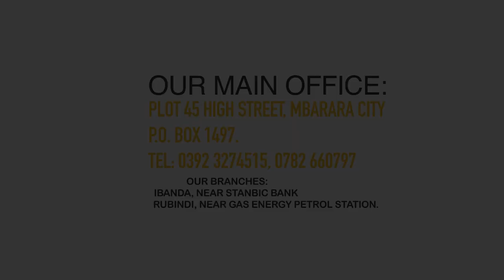Besania_Sacco_Ltd... Graphical Indoor Business Marketing Video for Televisions